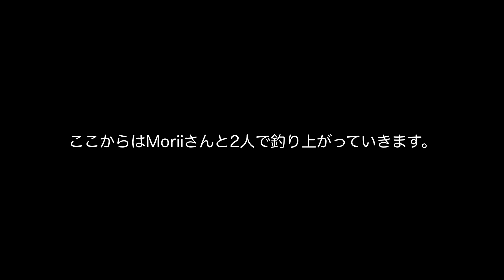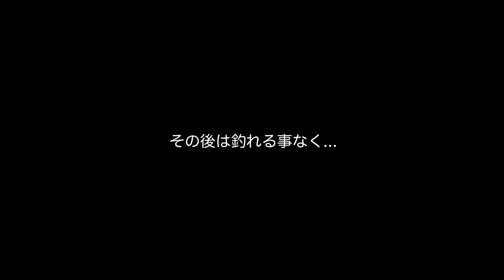2022-6/26会津渓流FlyFishing【初夏の渓でイワナ釣り】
2022-6/26
今回は初夏のイワナの渓へ

アメブロもやってますのでご訪問よろしくお願いします。
アメブロ

yuuhikoバンブーロッド6.6㌳ 3番
SAフリークエンシーDT3F
リーダーシステム18~19㌳

【使用カメラ】
gopro hero8
外部マイクアダプター

sony gw66

sony cx470

【動画編集】
luma fusion

【使用bgm】